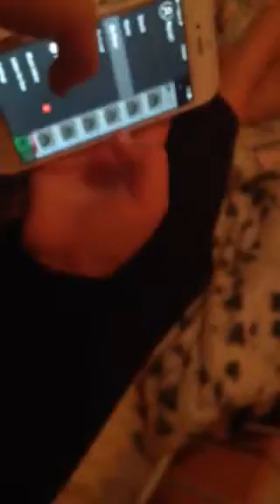DANCING part 1